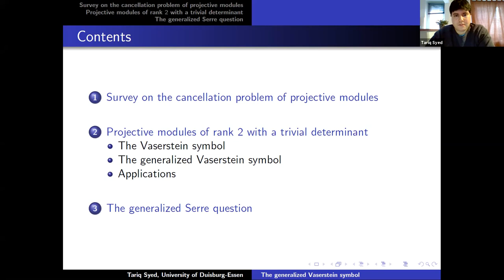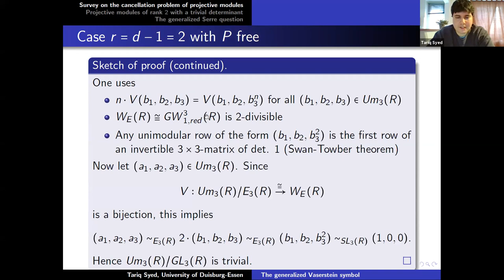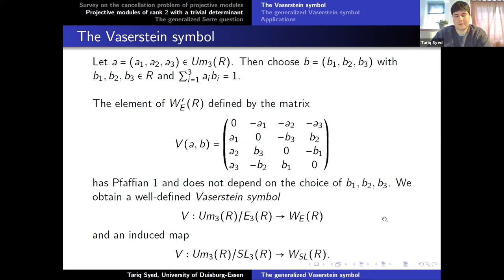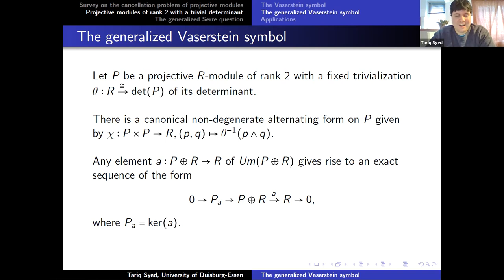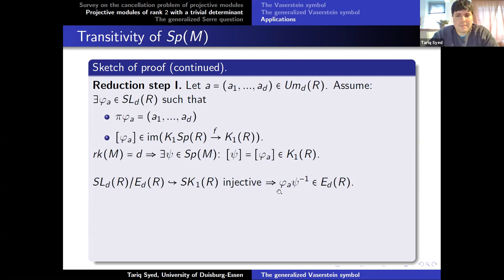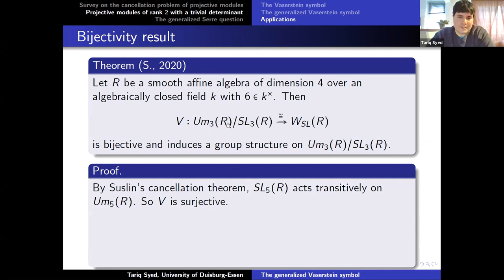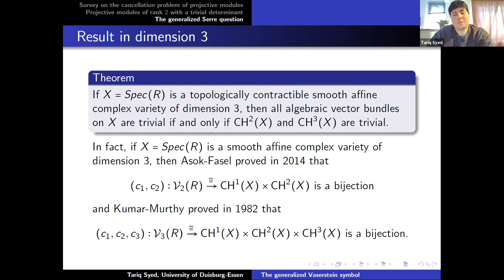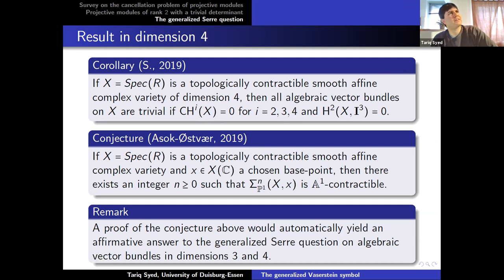Tariq Syed | The generalized Vaserstein symbol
Seminar on A1-topology, motives and K-theory, February 18, 2021
Tariq Syed (University of Duisburg-Essen)
The generalized Vaserstein symbol

I will begin with a brief discussion of the cancellation problem of projective modules over commutative rings (i.e. algebraic vector bundles on affine schemes). Motivated by this, I will introduce the generalized Vaserstein symbol and explain its applications to the cancellation problem and to the generalized Serre question on algebraic vector bundles.